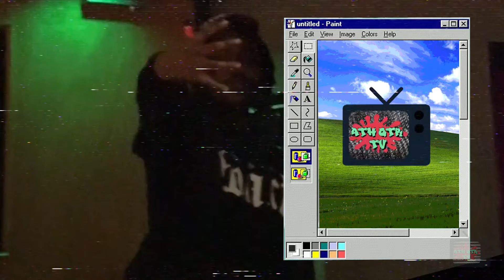In the studio w/ Baby Draco ep 2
Shot by: @its_WiiLL
Edit by: @directedbyshifty

4thQtrTV❗️ FAZEZ Otw!